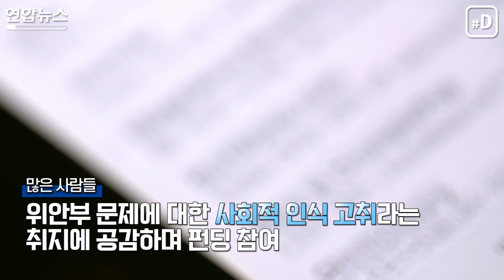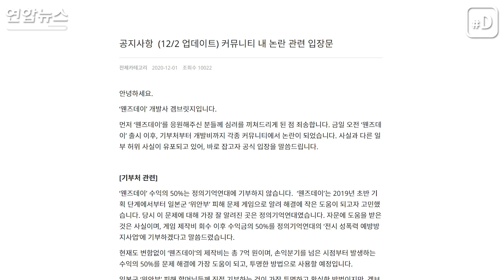"개발 취지는 좋았는데…" 위안부 게임에 혹평 쏟아진 이유는? / 연합뉴스 (Yonhapnews)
많은 사람의 기다림 속에 지난 1일 출시된 위안부를 다룬 게임 '웬즈데이'가 기대에 못 미친다는 평이 나오고 있습니다.
(서울=연합뉴스) 박성은 기자 김지원 작가 주다빈